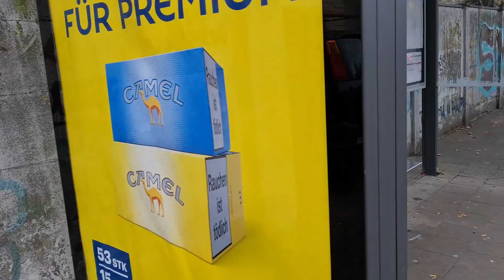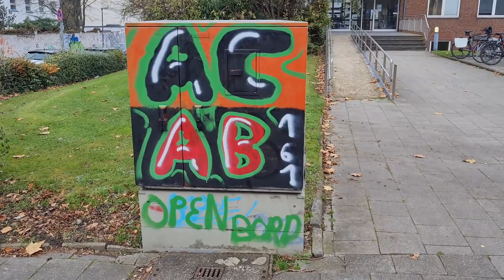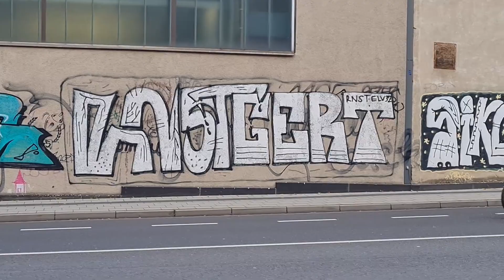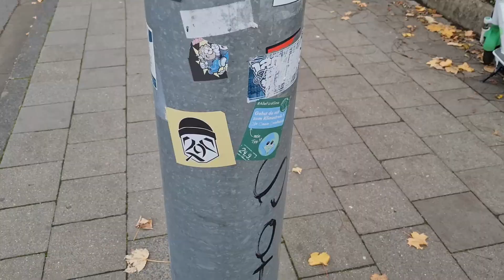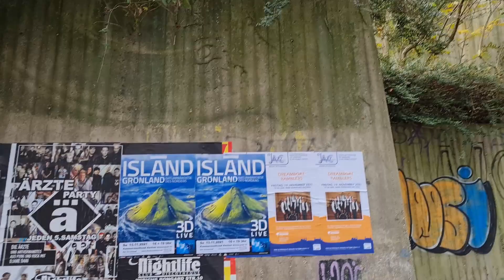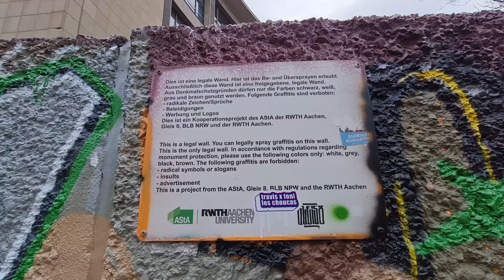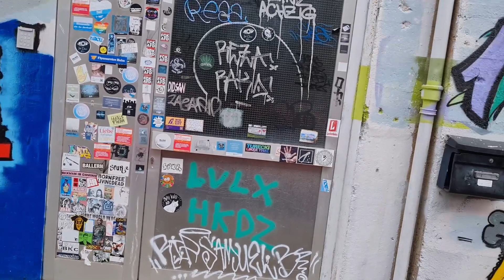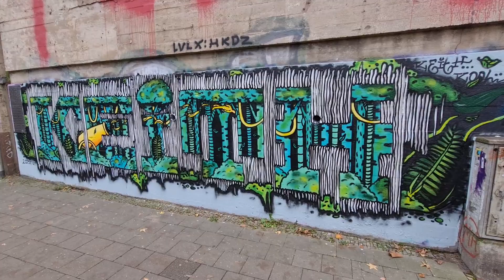Papa auf Erkundungstour Folge 14_ Westbahnhof bis Saarstraße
In Folge 14 gehts ab Westbahnhof Richtung Pontor und weiter und es gibt mal wieder eine Menge zu entdecken und zu erkunden